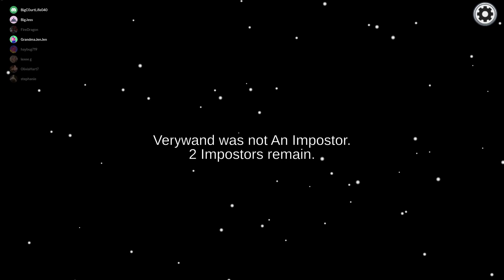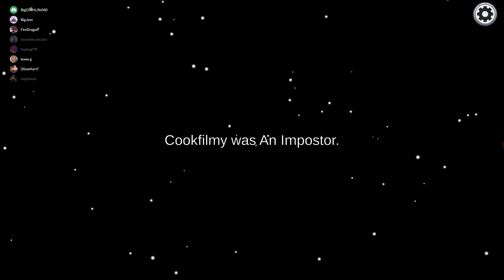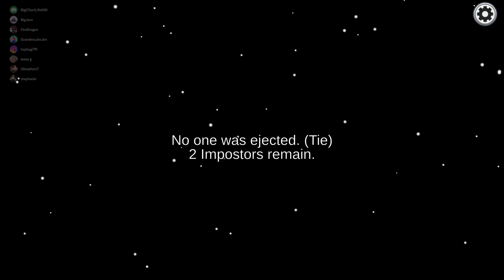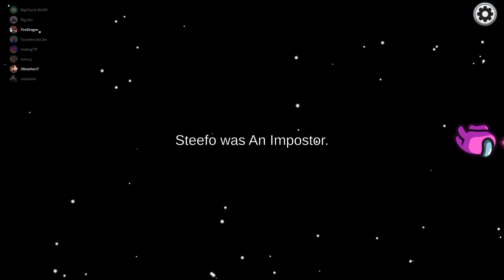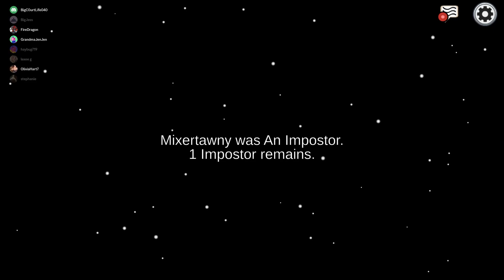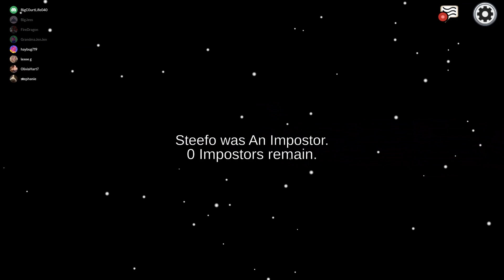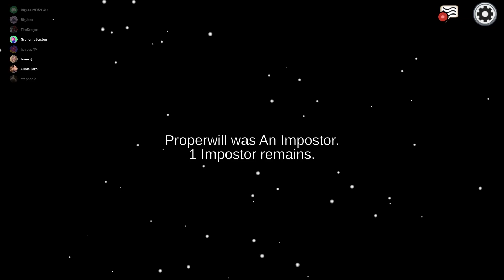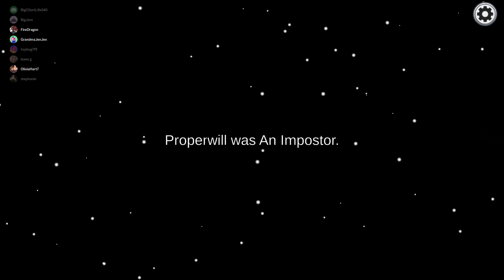I Was Betrayed By My Family! - Among Us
Welcome to Among Us a 2018 online multiplayer social deduction game developed and published by American game studio Innersloth. The game was inspired by the party game Mafia and the science fiction horror film The Thing.

Want to help out the channel? Consider leaving a tip through StreamElements here!

Enjoying some free time gaming, hoping to grow my channel with you and looking forward to bringing you all content that you will enjoy too...

Office Wishlist

Channel Milestones
SUBS
750 - January 01, 2023 ⭐
700 - December 04, 2022 ⭐
600 - October 20, 2022 ⭐
500 - September 26, 2022 ⭐
400 - August 22, 2022 ⭐
300 - June 14,2022 ⭐
200 - March 30, 2022 ⭐
100 - December 19, 2021 ⭐
50 - August 23, 2020 ⭐

VIEWS
100000 - December 27, 2022 ⭐
90000 - November 10, 2022 ⭐
80000 - October 22, 2022 ⭐
70000 - October 12, 2022 ⭐
60000 - September 6, 2022 ⭐
50000 - August 3, 2022 ⭐
40000 - June 10, 2022 ⭐
30000 - April 19, 2022 ⭐
20000 - February 22, 2022⭐
10000 - December 26, 2021 ⭐